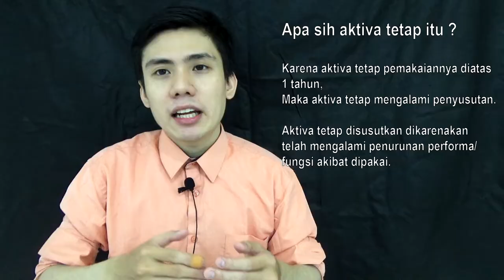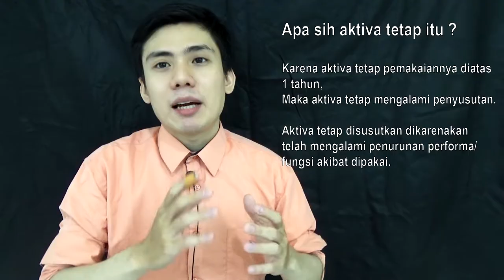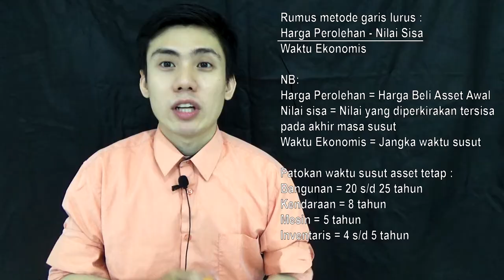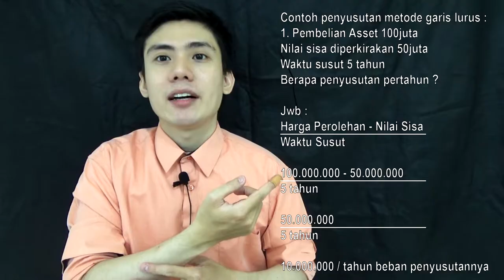Belajar Akuntansi Dengan Mudah - Pencatatan Aktiva Tetap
Timeframe :
Pengantar ( 01:45 )
Penjelasan singkat aktiva tetap ( 03:00 )
Pengantar Penyusutan ( 04:30 )
Metode garis lurus ( 05:35 )
Contoh metode garis lurus ( 07:05 )
Jurnal Pembelian Aktiva Tetap ( 08:30 )
Jurnal AJP Penyusutan ( 09:30 )

Soal 1 ( Pembelian Aktiva Tetap + Penyusutan ) ( 10:50 )
Soal 2 ( Penjualan Aktiva Tetap ) ( 16:45 )
Soal 3 ( Tukar Tambah Aktiva Tetap ) ( 23:00 )

Jika ada pertanyaan boleh langsung komentar yaa :D
dan jika video ini bermamfaat jangan lupa dishare ke temen-temen lain :D

( Playlist akuntansi )